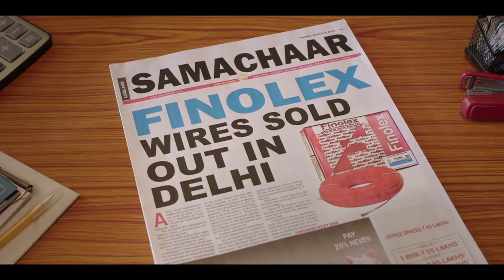Finolex Ad ( Ashish Sharma )